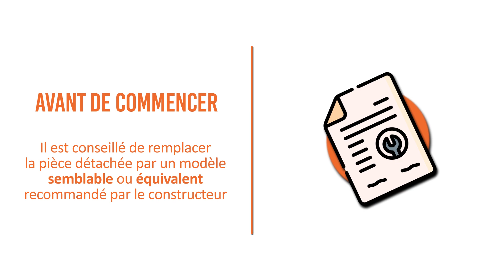Comment changer le filtre anti parasite d'un four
Nous vous montrons comment changer le filtre anti-parasite d’un four !

Cyril vous montre aujourd’hui dans ce tuto comment réparer un four en faisant le remplacement du filtre anti parasite ! C’est une réparation facile à faire soi-même si vous rencontrez les cas suivants :
- Le four ne fonctionne pas
- Le four ne chauffe plus
- Le four ne s’allume pas
- Aucun programme de cuisson ne démarre

Au sommaire de ce tuto :
- Démontage du four : 00:00:45
- Changement du filtre anti parasite : 00:00:56
- Remontage du four : 00:02:03